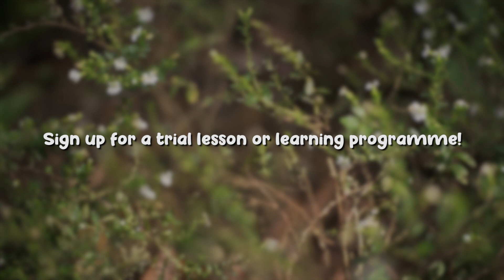Learning Beyond the Classroom: Science Holiday Activities for Kids with The Collective Knowledge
At The Collective Knowledge, learning happens beyond the classroom. Watch our students explore nature and learn about science concepts in the great outdoors in this video!